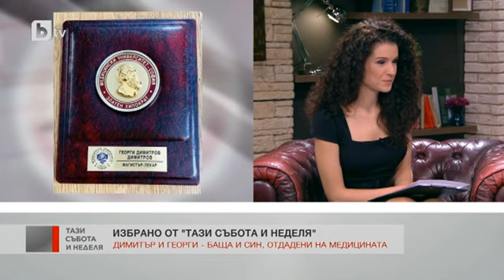Тази събота и неделя: Д-р Димитър Димитров и д-р Георги Димитров - отдадени на медицината